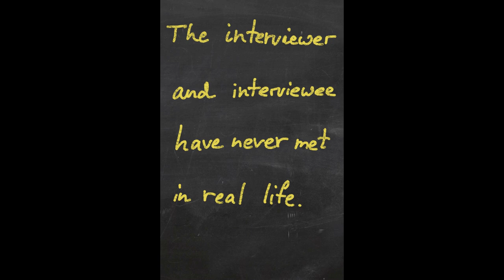Interview with Olga Paris-Romaskevich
Olga Paris-Romaskevich is a CNRS researcher at Marseille Institute of Mathematics, working in dynamical systems. In this interview Olga talks about the joy of popularizing mathematics and shares a truly inspiring story of how she (almost) quit math!

Olga's photo: from her private photo collection
Amur tiger's photo: from its wikipedia page

(French association Mathématiques Vagabondes created by Olga Paris-Romaskevich and Marie Lhuissier, to foster exchange between arts and mathematics)

(site of the MАТЕМАТИКА project — exchanging with women in mathematics in Russia)

Exhibition Mathematics of the sky

0:00 teaser
00:30 unexpected interview outcome
01:16 when math research became a choice
04:45 why you choose math
8:44 what being a mathematician means
10:43 how math changed you
12:50 which skills math research gives you
17:16 desired changes in the math community
21:21 what’s included in “inclusivity”
25:48 young mathematicians feeling included
28:14 math as an instrument in life
32:28 why popularize math
36:15 traveling through Russia to collect math stories
38:28 how Olya inspired me to start “Math-life balance”
39:19 the importance of dreaming
40:10 how Olya quit academia (not clickbait:) )
44:28 what happens when you decide to stop doing math
47:30 don’t change how you are, change the world around
49:57 not working when you don’t have motivation
51:38 how to learn a TED talk
53:24 cool metaphor of math research
56:12 advice to those who feel lost these days